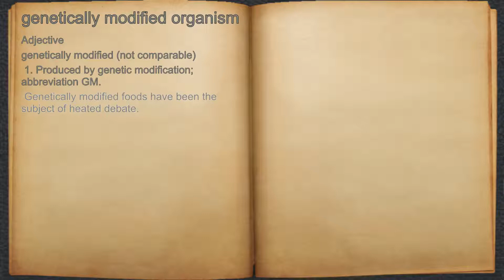What does genetically modified organism mean?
A spoken definition of genetically modified organism.

Intro Sound:
Typewriter - Tamskp